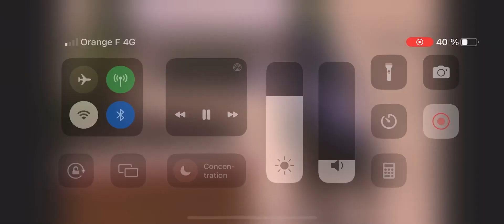Cupi cross indoor 2023